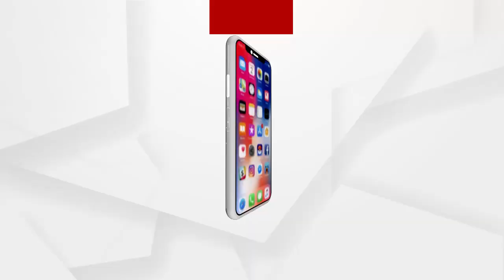ଯାଜପୁର ଖରସ୍ରୋତା ନଦୀରେ କୁମ୍ଭୀର ଆତଙ୍କ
ଯାଜପୁର ଖରସ୍ରୋତା ନଦୀରେ କୁମ୍ଭୀର ଆତଙ୍କ... ସୂଚନା ଅନୁଯାୟୀ ଯାଜପୁର ବ୍ଲକ ସୀମିଲିଆ ପଞ୍ଚାୟତ ନଖେଇପୂର୍ ଠାରେ ଦେଖିବାକୁ ମିଳିଥିଲା । ନଦୀ କୂଳେ କୁମ୍ଭୀରଟି ଶୋଇଥିବା ଅବସ୍ଥାରେ ଦେଖି ସ୍ଥାନୀୟ ଲୋକେ ଭୟଭିତ ହୋଇପଡିଛିନ୍ତି ...
ଅଧିକ ଖବର ପାଇଁ ଡ଼ାଉନଲୋଡ କରନ୍ତୁ “Argus News” ଆପ୍